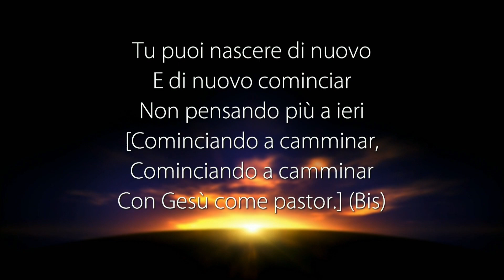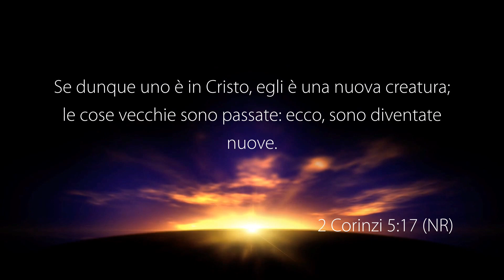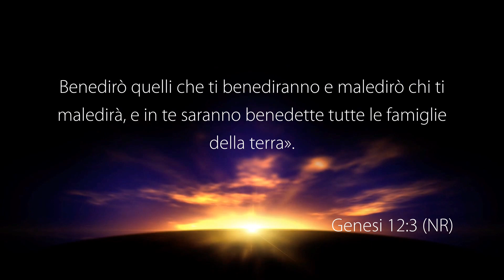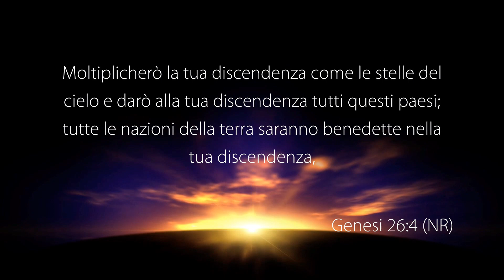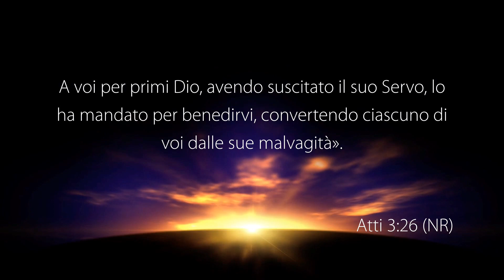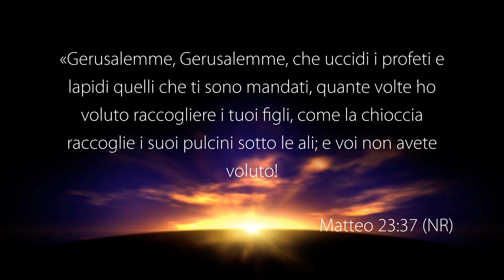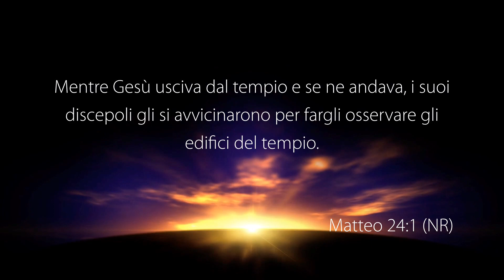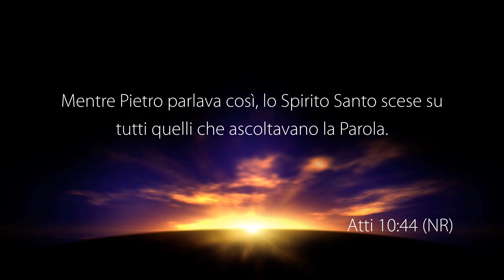La Voce del Pastore “ASCOLTATEMI, CERCATE IL SIGNORE” - 30 Aprile 2022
Riflessione Quotidiana registrata negli studi televisivi di Parole di Vita - Polla (SA) il 30 Aprile 2022

Il Messaggio di Oggi: “ASCOLTATEMI, CERCATE IL SIGNORE”

• 2 Corinzi 5: 17

• Isaia 51: 1
• Genesi 12: 1
• Genesi 15: 5
• Genesi 15: 17
• Genesi 26: 4
• Atti 3: 25
• Isaia 51: 2-3
• Atti 3: 26
• Isaia 51: 1
• Matteo 23: 37-38
• Matteo 24: 1-2
• Luca 19: 41 (42)
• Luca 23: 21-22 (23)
• Matteo 24: 1-4

GUARDA
12.177 Mhz, Polarizzazione V, Symbol Rate 23.000, FEC 3/4